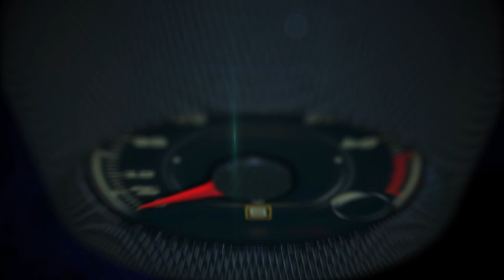Whitewater rafting flip with River Runners at Browns Canyon, Colorado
River Runners at Browns Canyon is located six miles south of Buena Vista, Colorado on the banks of the Arkansas River.

Buena Vista, Colorado is one of the premiere whitewater rafting and kayaking towns in the world and is an easy and scenic drive from any Colorado vacation destination. This unspoiled Colorado mountain town is located along the world-renowned Arkansas River and is shadowed by majestic 14,000-foot mountains. Every spring and summer whitewater enthusiasts from all over the world converge on Buena Vista to run the wild and mild rapids of the Arkansas River.